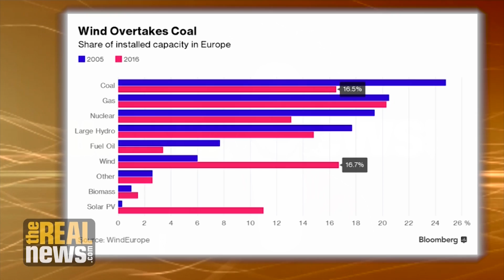Solar Created More Jobs in 2016 Than Oil, Gas and Coal Combined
Carbon Tracker Initiative's Luke Sussams says the dropping costs of renewable energy could see global demand for oil and coal peak by 2020